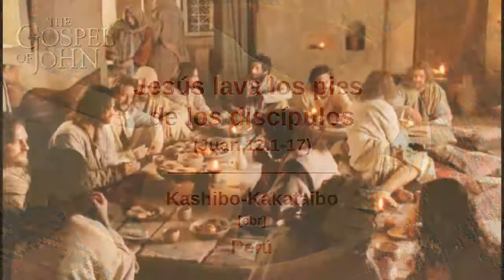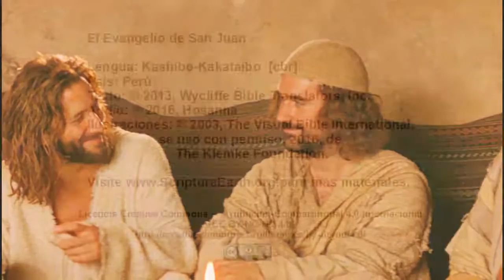Kashibo-Kakataibo - John 13:1-17 - Jesus washes disciples feet [cbr]